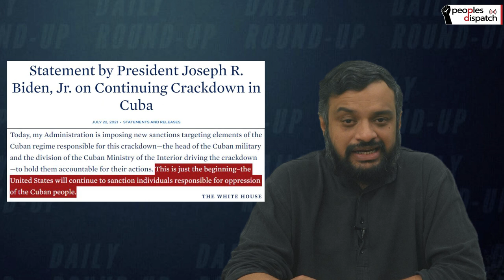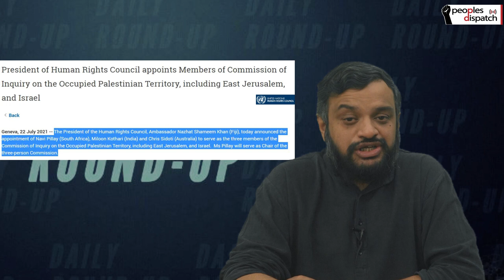Daily Round-up|US President Biden imposes fresh sanctions on Cuban officials and other stories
In today’s episode of the Daily Round-up we take a look at the imposition of new sanctions against Cuban officials by the US government, the Covid-19 crisis in Indonesia amid shortages of oxygen and hospital beds, the Commission of Inquiry set up by the UN Human Rights Council to look into rights abuses in Israeli and the Occupied Palestinian Territories, and the new billionaire space race as Amazon founder Jeff Bezos completes his company Blue Origin’s inaugural space flight.